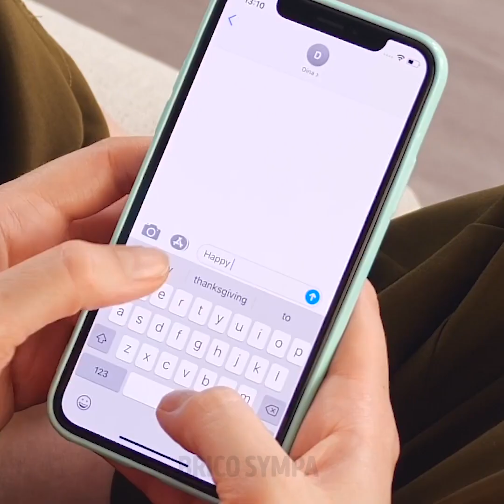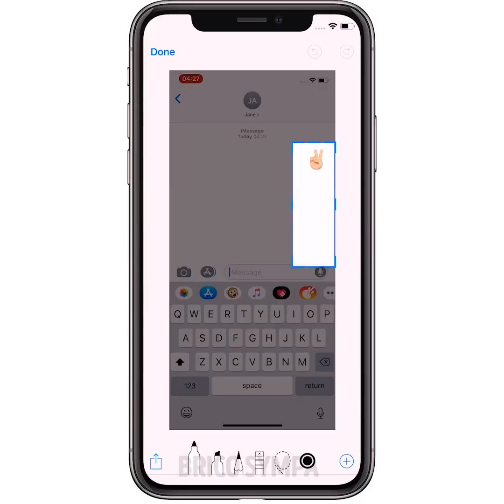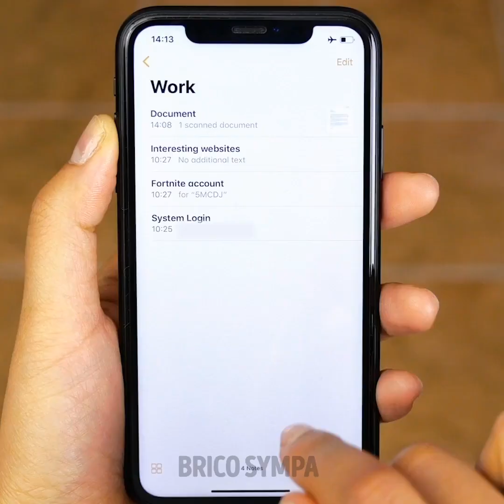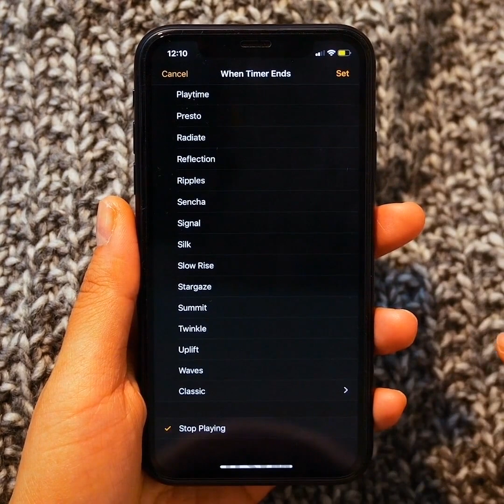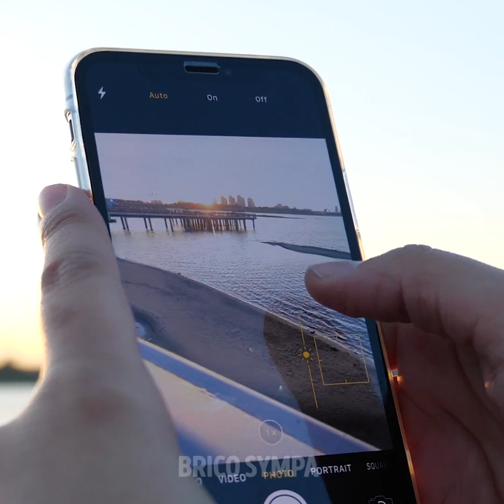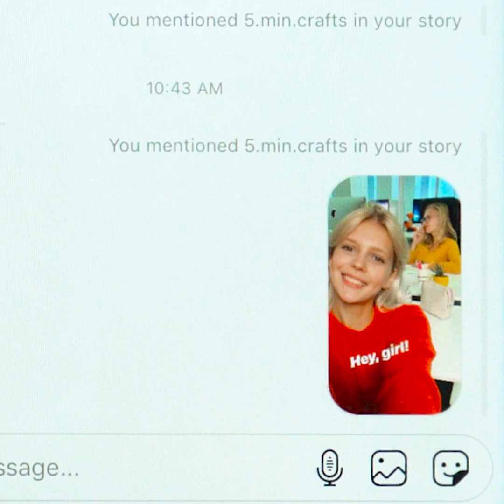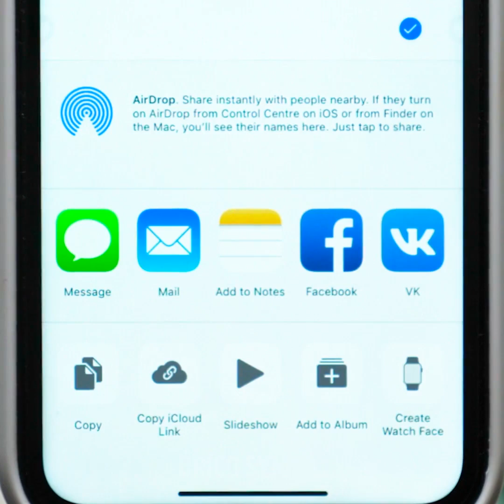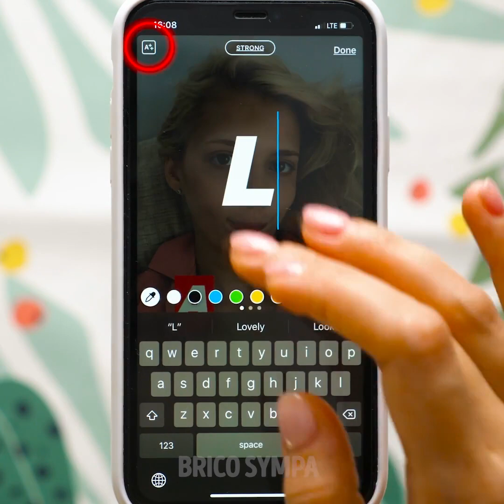25 INCROYABLES FONCTIONNALITÉS D'UN PORTABLE QUE TU NE CONNAISSAIS PAS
Horodatage :
00:04 Mode vision nocturne
00:18 Créer un répertoire créatif
02:37 Message destructeur
03:30 Si tu n'as pas de scanner
06:40 Astuces créatives pour prendre des photos parfaites